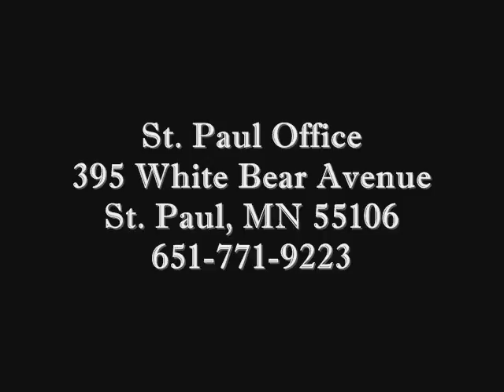Top Rated Personal Injury Attorney,St Paul, MN